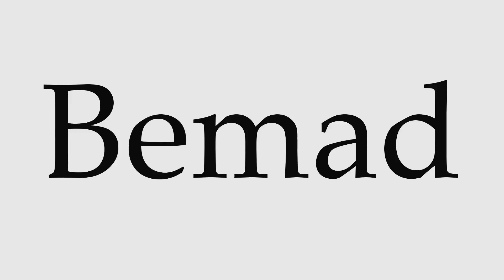How to Pronounce Bemad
This video shows you how to pronounce Bemad